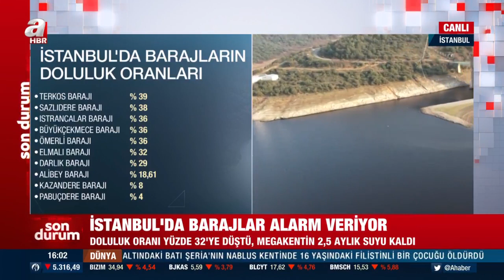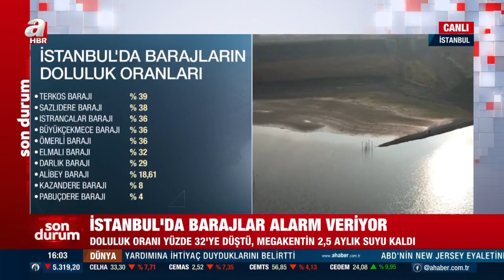İstanbul'da barajlar alarm veriyor! Megakentin 2,5 aylık suyu kaldı | A Haber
İstanbul'da barajlardaki su seviyesi azalmaya devam ediyor. İstanbul Su ve Kanalizasyon İdaresi (İSKİ) verilerine göre bugün ölçülen doluluk oranı yüzde 32,42 olarak açıklandı. Doluluk oranının yüzde 18,61’e düştüğü Alibeyköy Barajı'nda bazı bölgelerde suyun çekilmesiyle bölge tamamen kurudu.